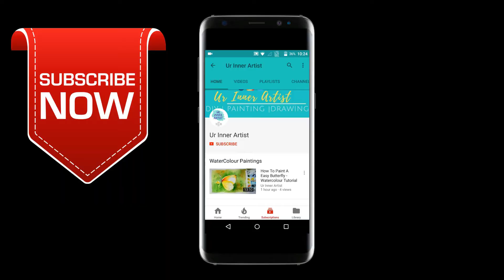How To Draw And Paint An Apple - Watercolor Painting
Watch step by step drawing, how to use colors & detail color information on the video when it has been applied.

Watch the video for easy step by step guide for painting this beautiful red apple.. Hope you will like this painting and let me know if you were able to recreate it..
◙ Product Details:-
Pencil:- 2B
Color:-
1. Camel Artist's Water Color 12 Shades
2.  Camlin Artists' Water Color 18 shades
Acrylic colors
Paper:- Buff Cartridge Paper
Masking Tape

Handmade Paper
Canson A3 Fine Grain Sheets
Fabriano Studio Watercolor Blocks
spiral water color pad A3 size
Camel Artist's Watercolor 9ml, 18 Shades
Daler-Rowney Natural Camel Hair Brush

how to draw a apple blossom,
how to draw a apple blossom flower,
how to draw a apple blossom flower step by step,
how to draw a apple blossom step by step,
how to draw a apple logo step by step,
how to draw a apple pen,
how to draw a apple phone,
how to draw a apple pie,
how to draw a apple pie step by step,
how to draw a apple sign,
how to draw a apple step by step,
how to draw a apple step by step easy,
how to draw a apple step by step for beginners,
how to draw a apple step by step for kids,
how to draw a apple symbol,
how to draw a apple tree,
how to draw a apple tree step by step,
how to draw a realistic apple step by step,
how to draw a realistic apple with pencil,
how to draw applejack